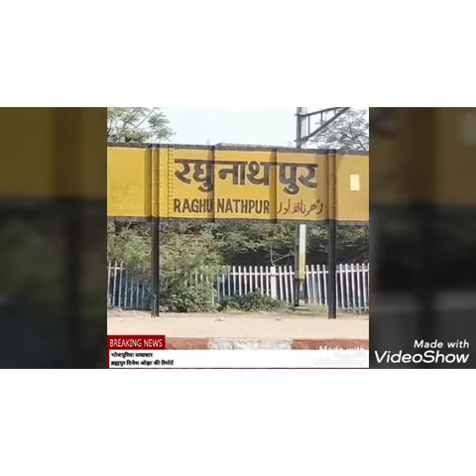ब्रह्मपुर=बक्सर फतुहा पैसेंजर ट्रेन चलावे के मांग यात्री कल्याण समिति कईलस।